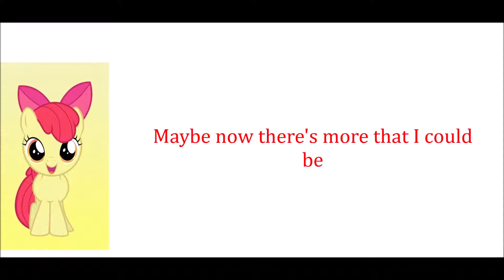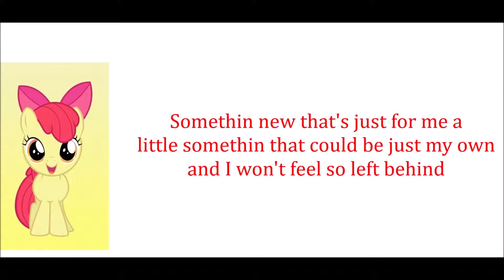My Little Pony - Out On My Own Lyrics